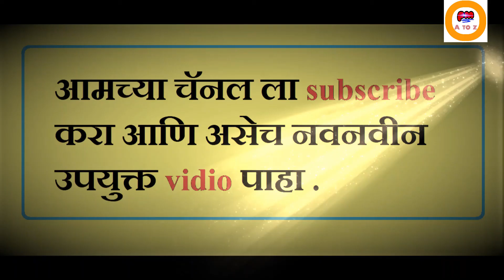श्रीकृष्ण माहिती परिचय | shrikrushna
श्रीकृष्ण वासुदेव कन्हैय्या याविषयी सविस्तर माहिती

नमस्कार मित्रांनो,
                   या विडिओमध्ये तुम्हाला श्रीकृष्ण माहिती परिचय
दिला आहे
                                                  विडिओ आवडलाच असेल अशी आशा करतो , तुम्हाला जर काही सूचना करायच्या असतील तर तुम्ही मला comment मध्ये त्या करू शकता . काही प्रश्नांची उत्तरे तुम्हाला हवी असतील तर तुम्ही मला comment मध्ये प्रश्न विचारू शकता. विडिओच्या माध्यमातून माझा नेहमी प्रयत्न असतो की विद्यार्थ्यांना दाखवलेला भाग लक्षात राहावा .